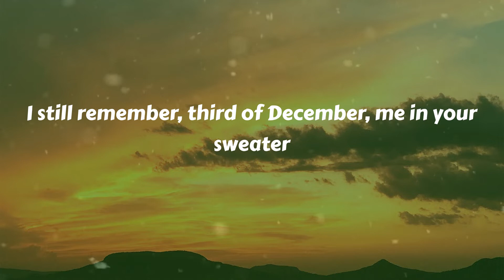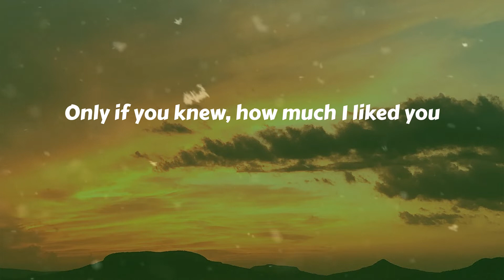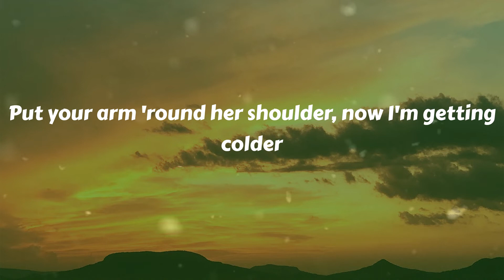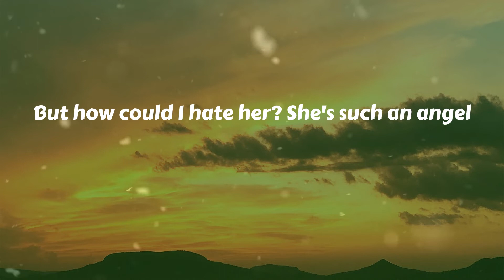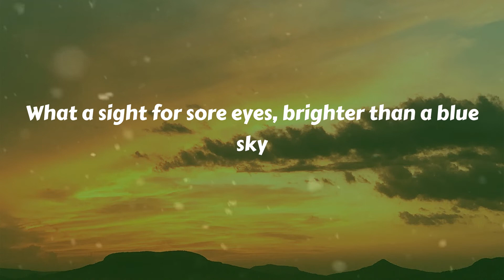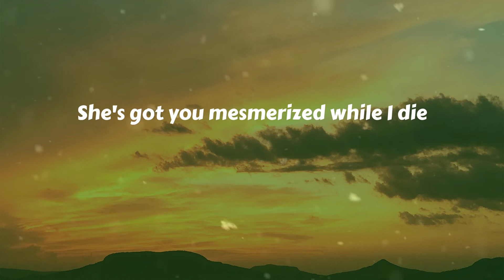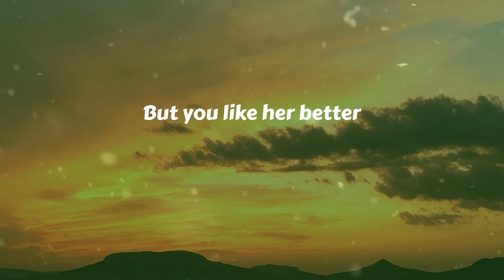Conan Gray - Heather (Lyrics)